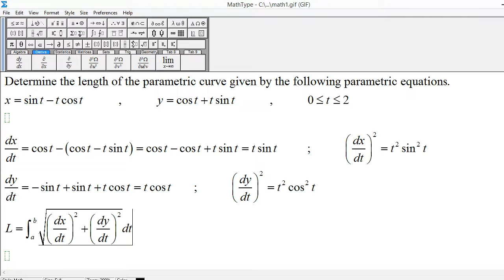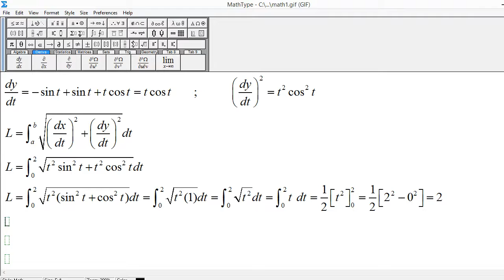Arc Length of Parametric Curve: x = sin(t) - tcos(t) , y = cos(t) + tsin(t) , t varies from 0 to 2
Determine the length of the parametric curve given by the following parametric equations.

x = sin(t) - tcos(t) , y = cos(t) + tsin(t) , t varies from 0 to 2